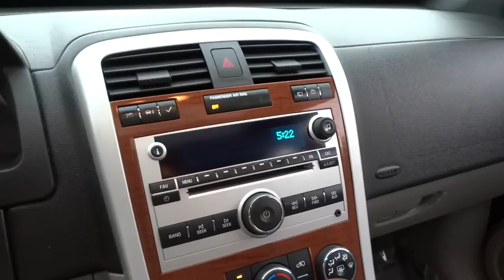2009 Chevrolet Equinox Countryside, Chicago, Orland Park, Tinley Park, Oak Lawn, IL V8199A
2009 Chevrolet Equinox
Continental Nissan: Servicing Countryside, IL near Chicago, Orland Park, Tinley Park, and Oak Lawn, IL
2009 Chevrolet Equinox LT w/1LT - Stock#: V8199A - VIN#: 2CNDL33F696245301

Continental Nissan
5750 S La Grange Rd

Only 83,107 Miles! Boasts 24 Highway MPG and 17 City MPG! This Chevrolet Equinox boasts a Gas V6 3.4L/209 engine powering this Automatic transmission. XM Radio. XM Radio includes 3 trial months of service. XM turns your world on with commercial-free music channels from Rock to Jazz, Country to Classical, Latin Pop to Hip Hop, and virtually everything in between, all in amazing digital sound. Turn on your favorite Sports with every Major League Baseball game from Opening Day until the World Series, NHL Hockey, the PGA TOUR and college football and basketball. Plus XM brings you the biggest names in news and talk, outrageous comedy, award-winning family programming -- wherever you go from coast to coast. Exclusive live concerts, Oprah and Friends, Radio Disney, and so much more. Find what turns you on (Available only in the 48 contiguous United States. Required $12.95 monthly subscription sold separately after 3 trial months. Other fees and taxes apply. All fees and programming subject to change. Subscription subject to customer agreement. Games subject to availability. For more information, visit gm.xmradio.com. Not available with (U1, Wipers, front intermittent, Wiper, rear intermittent with washer.* This Chevrolet Equinox Features the Following Options *Windows, power with driver Express-Down and passenger lockout, Wheels, 4-16 x 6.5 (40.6 cm x 16.5 cm) cast aluminum includes steel spare, Warning tones, headlamp on and key-in-ignition, Visors, driver and front passenger vanity mirrors, Traction control, Tires, P235/65R16 all-season, blackwall, Tire Pressure Monitor (Does not monitor spare.), Theft-deterrent system, content theft alarm, Suspension, ride-handling suspension tuning, Suspension, rear independent trailing arm with 3 lateral locating links and coil springs.* Stop By Today *Test drive this must-see, must-drive, must-own beauty and get a hassle-free deal today at Continental Nissan, 5750 S. Lagrange Road, Countryside, IL 60525.